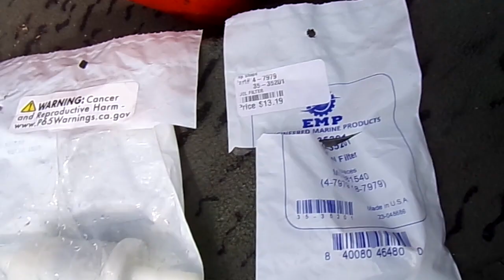War Eagle, Mercury Fuel Delivery Issue 8 13 24